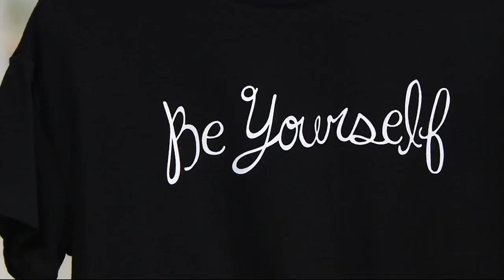AnyBody Loungewear Cozy Knit Tie-Front Message Top on QVC